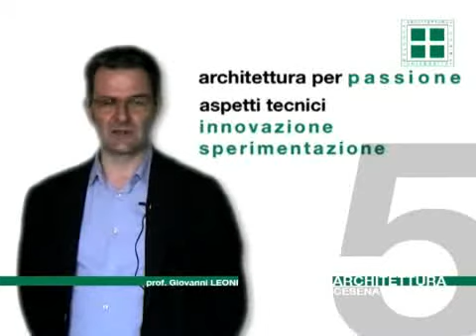Perchè studiare Architettura oggi?